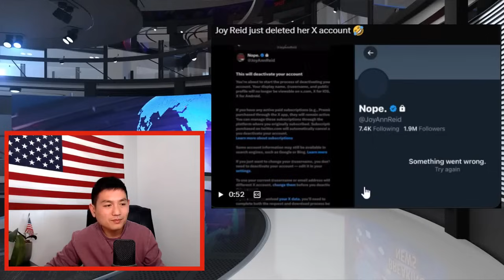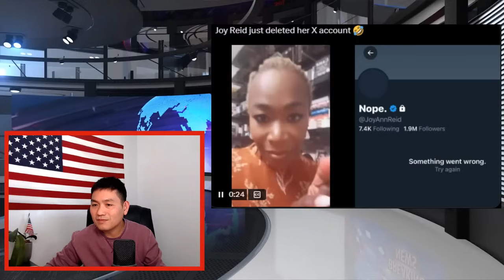BẤT NGỜ HÌNH VẼ CỰC ĐẸP CỦA TRUMP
- Chương trình mỗi ngày thứ 2 đến chủ nhật:
           + TIN BUỔI SÁNG : 6:30 AM giờ California.
           + TIN ĐẶC BIỆT: 12:30 PM giờ Califonia.